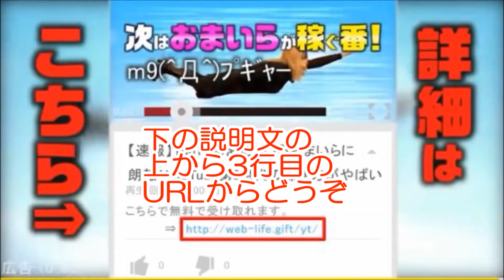【清原和博 最新情報】 野球賭博接点注目！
清原和博の最新情報です。
清原和博の現在5月は、清原の初公判がせまっています。
野球賭博と清原和博の関係は？

関連動画
・イチロー速報！ 代打で出場も敬遠四球。敵監督、これはリスペクトだ！ 【プロ野球　裏話】
・第二の清原和博か！？元メジャーリーガー城島健司の激変ぶりがヤバすぎる！